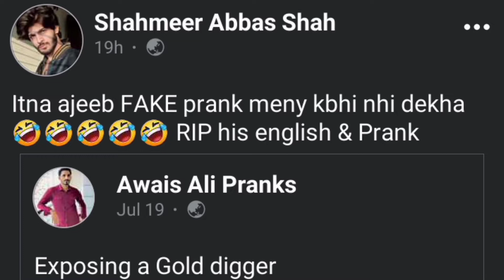Roasting Prankstar Shahmeer Abbas Shah - Funny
Hy Guys I Have Rosted The prank star.
Lile The Video

Like Thok Do By.